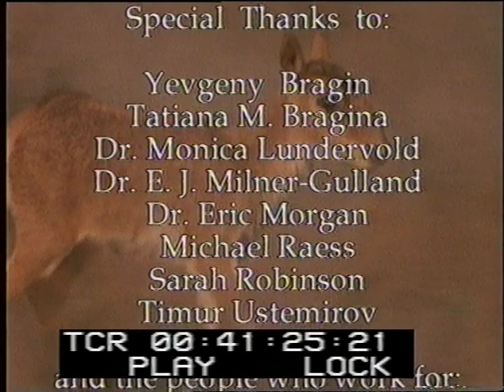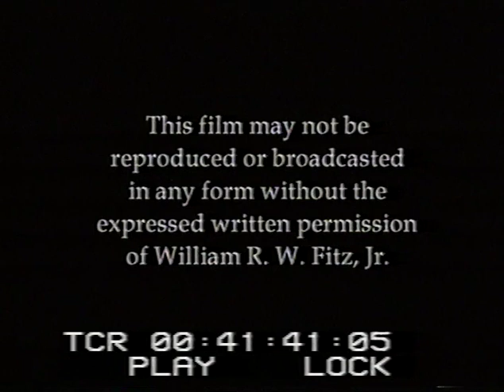'Saiga' by Bill and Rahima Fitz (1999; English) (WARNING: Graphic content)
Short English-language film about the saiga antelope by documentary-makers Bill and Rahima Fitz. Produced in 1999. Narrated by Mark Wile.

When the documentary was produced poaching was recognized as a threat to saigas, but the devastating decline in saiga numbers of the 1990s had yet to be acknowledged.

WARNING: Includes graphic content of saiga poachers butchering live animals.